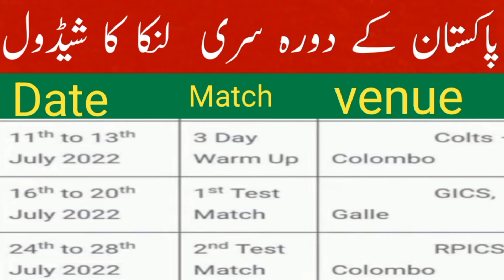Pakistan cricket team departs for sri lanka tour 2022|Pakistan vs sri lanka two test schedule